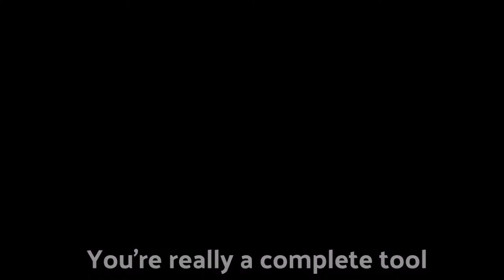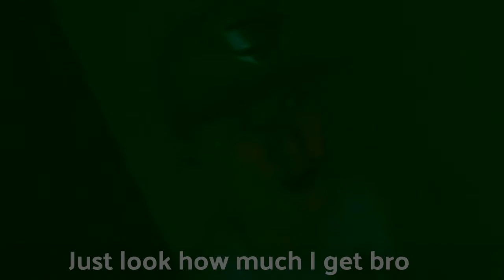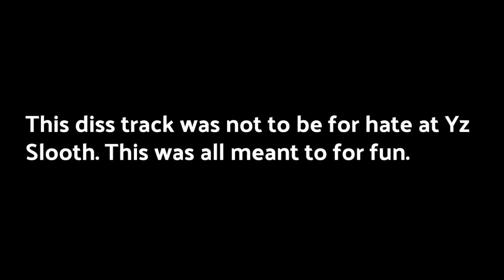SMMB219 - Quitter (Official Music Video)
Yz Slooth dissed me. So why not diss him back. Hope you enjoy. This is all for a joke so Slooth, I still liked your diss track on me. Also I hope your reacting to this as well.